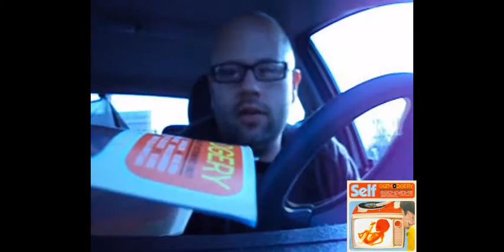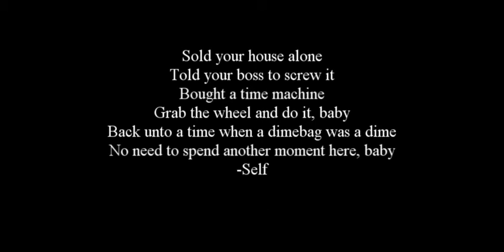Self - "Gizmogery" (Review by JGCSOUND)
Album Review. Self - "Gizmogery" (Review by JGCSOUND). This album was recorded using only toy instruments. Self is one of the MOST underrated bands on the planet. Matt Mahaffey is a genius who creates multi layed pop records that require multiple plays.